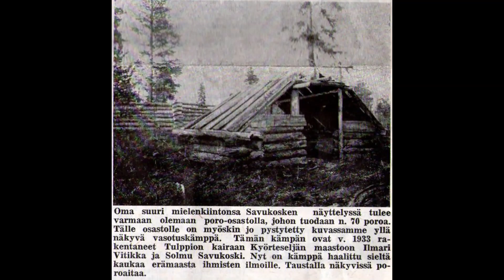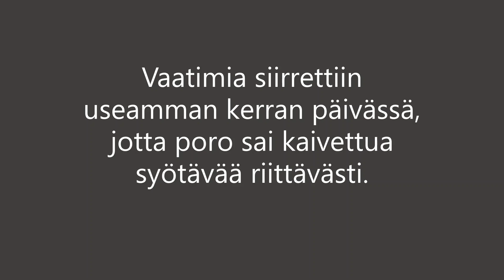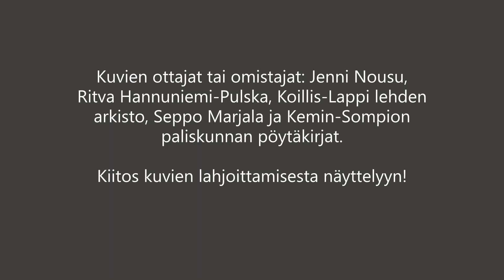Porojen hihnavasotus Kemin-Sompiossa.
Poronhoitoaiheinen  näyttely Kotiseututalo Puistolassa. Savukoski